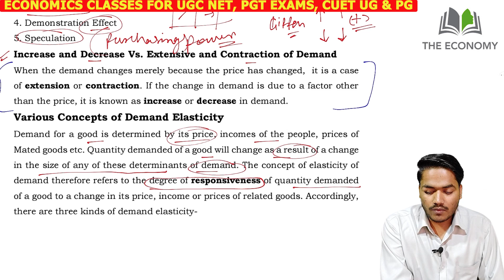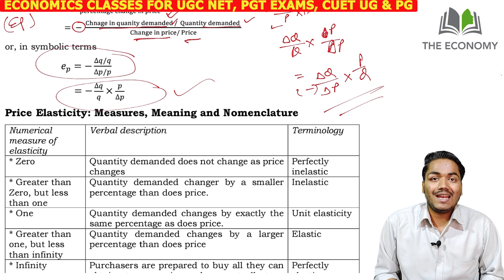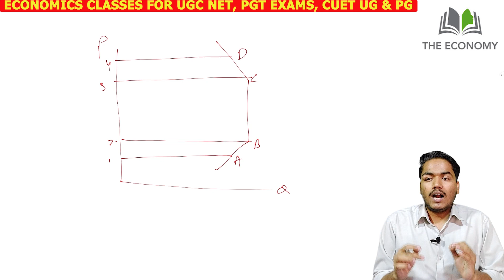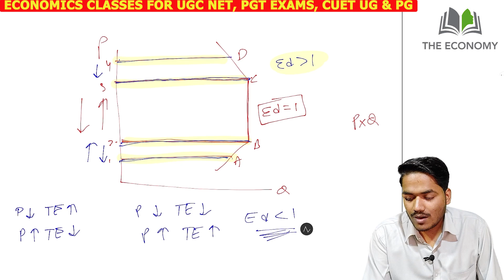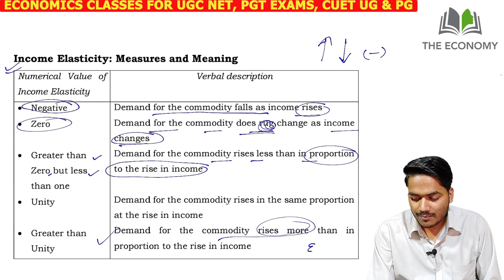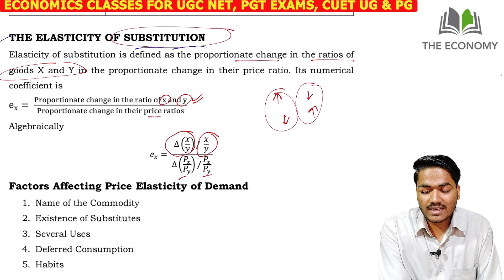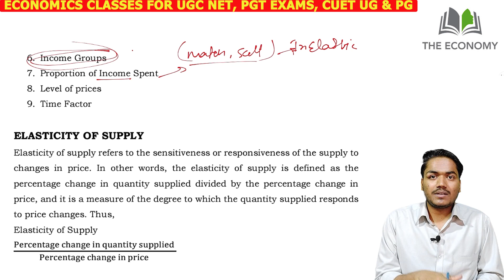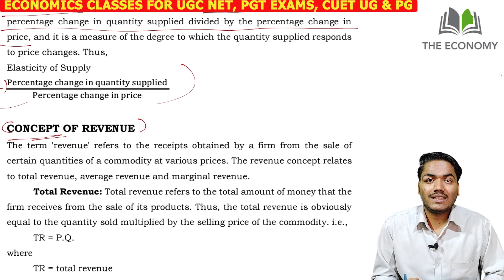#2 MP SET, DSSSB PGT, UP PGT, CUET UG PG, UGC NET | Microeconomics | Elasticity of Demand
Microeconomics 02 | Elasticity of Demand | DSSSB PGT, UP PGT, CUET  UG PG, UGC NET, BIHAR STET